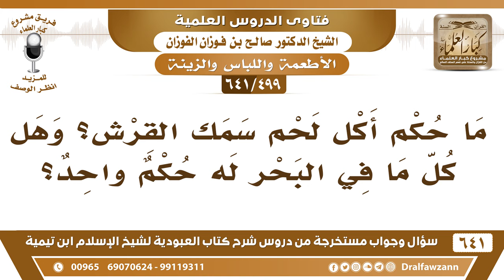[499 /641] ما حكم أكل لحم سمك القرش؟ وهل كل ما في البحر له حكم واحد؟ الشيخ صالح الفوزان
[499 /641] السؤال: ما حكم أكل لحم سمك القرش؟ وهل كل ما في البحر له حكم واحد؟
 الجواب: هو الظاهر، {أُحِلَّ لَكُمْ صَيْدُ الْبَحْرِ} [المائدة: 96] هذا عام في كل ما يعيش في البحر، كل ما يعيش في البحر فهو حلال، {أُحِلَّ لَكُمْ صَيْدُ الْبَحْرِ وَطَعَامُهُ} [المائدة: 96] طعامه ما مات فيه من الحيتان والحيوانات، فعموم الآية يقتضي أن كل ما لا يعيش إلا في البحر أنه حلال.
للاشتراك في قناة الشيخ صالح الفوزان
أسئلة وأجوبة من شرح كتاب العبودية ( 641 ) مقطع

للاستفسار والإقتراحات والدعم
رئيس الفريق
لمشروع كبار العلماء